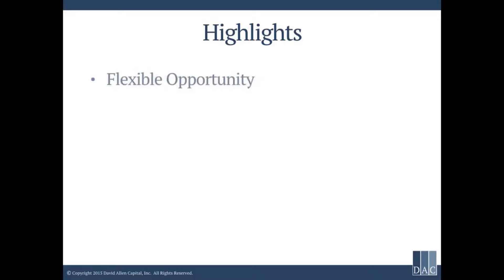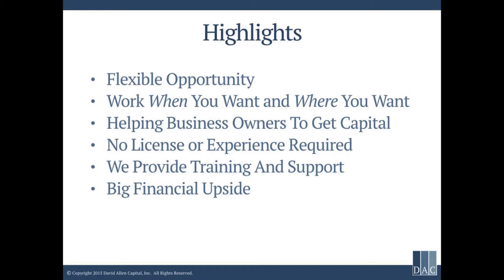David Allen Capital | How To Become A Business Loan Broker!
For 100% Support and to become a David Allen Capital Agent FREE ( No Up-front Investment Required) Call me Direct@ . Or visit the

**Full Team Training And Incredible Resources Provided**

JOIN ME Together in D.A.C On This Journey, With The NUMBER 1 FASTEST GROWING TEAM IN The USA AND 1 OF THE FASTEST GROWING TEAMS ON THE PLANET!!! LETS BUILD TOGETHER With This POWERFUL Business Capital MOVEMENT! 🤑🤑🤑

Exclusive Resources and Wealth Building tools I Use:

Grab Your 100% FREE Club Cash Fund Wealth Info Kit Access Code # 5688380

My #1 Killer SMS 24/7 Marketing Funnel I Use To Promote My DAC business. See How it Works "LIVE" ?